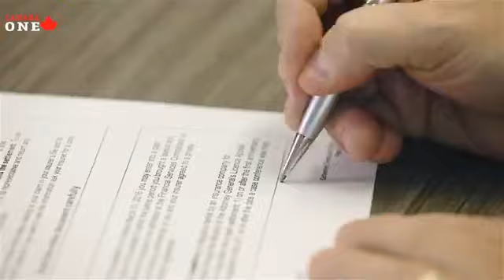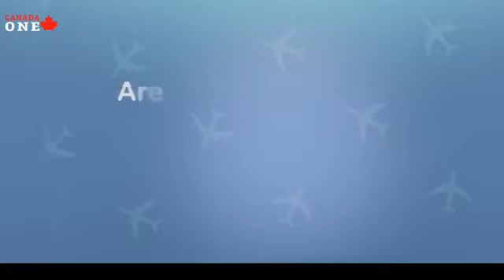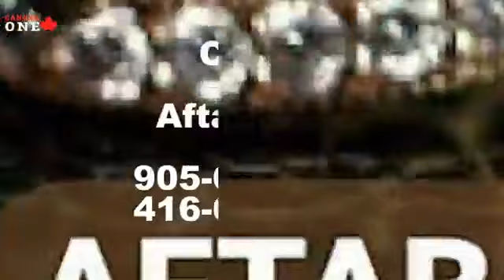The Library with Dr. Baland Iqbal Book 1 آپ سوچتے کیوں نہیں رائٹر شہزاد احمد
The Library with Dr. Baland Iqbal
Reading can seriously damage our ignorance
Books you may find in the library on face book or you tube:
Book 1: آپ سوچتے کیوں نہیں by شہزاد احمد
Book 2: The Blind Watchmaker by Richard Dawkins
Book 3: تہذیبی نرگیسیت by مبارک حیدر
Book 4: موسیٰ سے مارکس تک by سید سبط حسن
Book 5: Sophie’s World, novel by Jostein Gaarder
Book 6 : Guns, Germs, and Steel by Gared Diamond
Book 7: The Clash of Civilizations by Samuel Huntington
Book 8: The Stranger on existentialism novel by Albert Camus
Book 9: The Metamorphosis on Alienation novel by Franz Kafka
Book 10: The Plague on an absurd world novel by Albert Camus
Book 11: No Exit on after life novel by Jean-Paul Sartre
Book 12: The second sex by Simon de Beauvoir
Book 13: Nausea, novel by Jean Paul Sartre on Phenomenology
Book 14 : Candide, novel by Voltaire on metaphysical optimism
Book 15: 21 Lessons for 21st Century by Yuval Noah Harari
Book 16: Thus spoke Zarathustra by Friedrich Nietzsche
Book 17: Hamlet by William Shakespeare
Book 18: Crime and Punishment by Fyodor Dostoyevsky
Book 19: The Kite Runner a remarkable novel by Khaled Hosseini
Book 20: The Power of Habit - Why We Do What We Do in Life and Business by Charles Dhuigg.
Book 21: Cultural suffocation in Pakistan by Arshad Mahmood
Book 22 :  Why I am not a Christian by Bertrand Russell
Book 23: To the Lighthouse, a novel created with a stream of consciousness by Virginia Woolf
Watch The Library with Dr. Baland Iqbal:
to read every remarkable book in only a 40-minute episode!